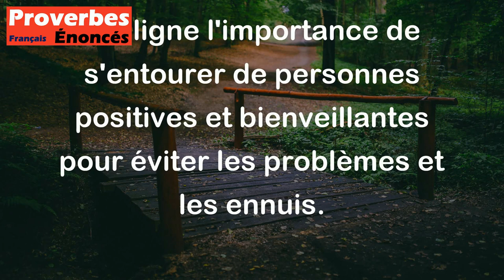Proverbe Tunisien - Toute mauvaise association est source de maux.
Ce proverbe tunisien signifie que le fait de fréquenter des personnes qui ont de mauvaises influences peut entraîner des conséquences négatives dans ta vie. En d'autres termes, le choix de tes fréquentations peut avoir un impact sur ton bien-être et ta réussite. Il souligne l'importance de s'entourer de personnes positives et bienveillantes pour éviter les problèmes et les ennuis.